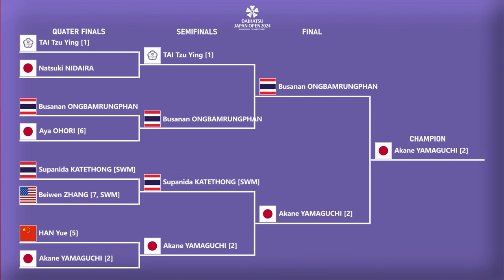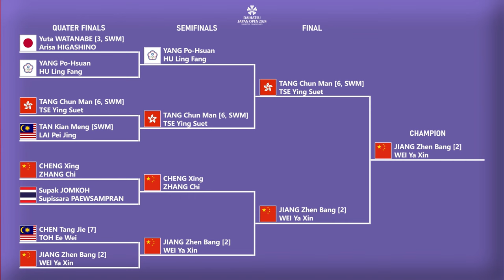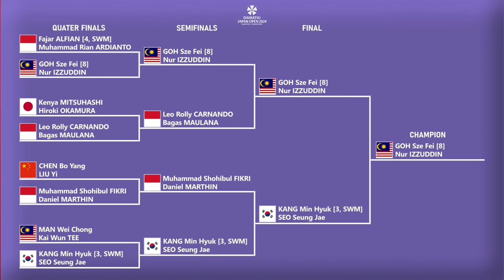𝗛𝗔𝗦𝗜𝗟 𝗟𝗘𝗡𝗚𝗞𝗔𝗣 𝗙𝗜𝗡𝗔𝗟 𝗝𝗔𝗣𝗔𝗡 𝗢𝗣𝗘𝗡 𝟮𝟬𝟮𝟰 𝗛𝗔𝗥𝗜 𝗜𝗡𝗜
Hasil Lengkap Final Badminton Daihatsu Japan Open 2024 Hari Ini.